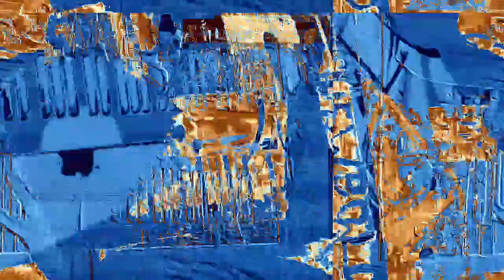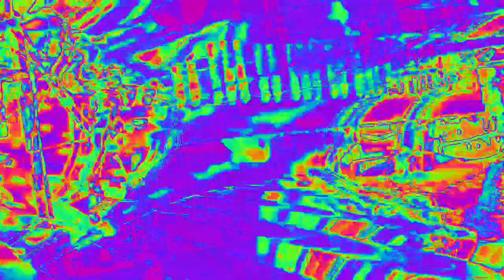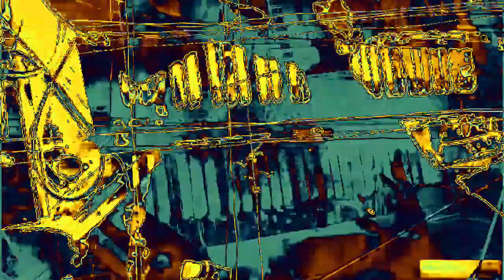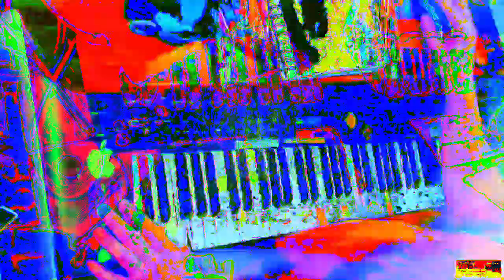[EPILEPSY WARNING] Movie 23 02 16 02h03m38s